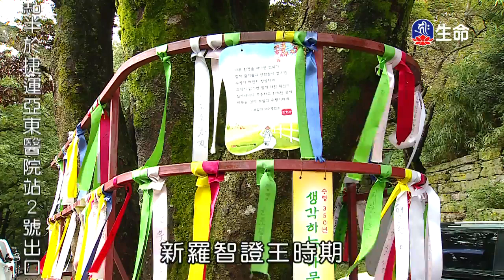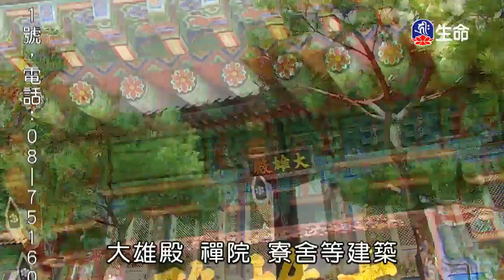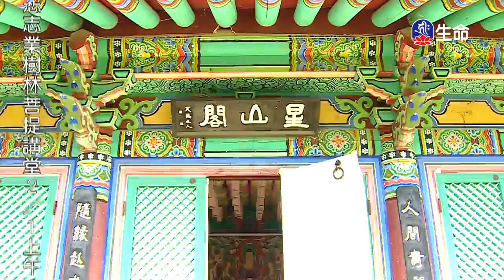高麗慈悲巡禮-韓國弘法行(4)-1_高麗慈悲巡禮-韓國弘法行_(lifetv_20200130_13:00)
高麗慈悲巡禮-韓國弘法行_高麗慈悲巡禮-韓國弘法行(4)。